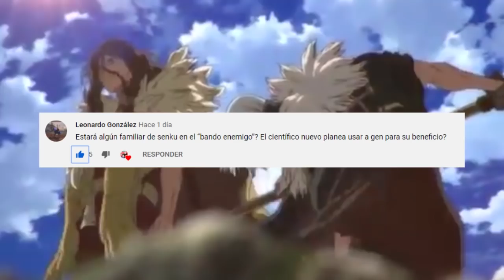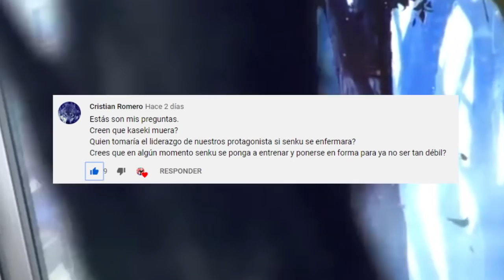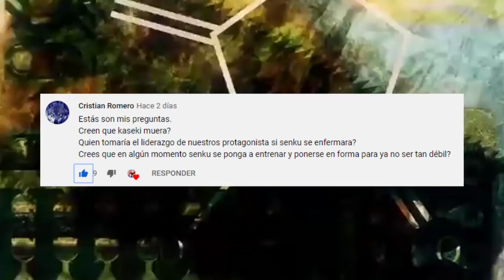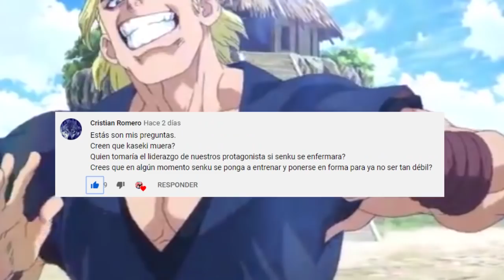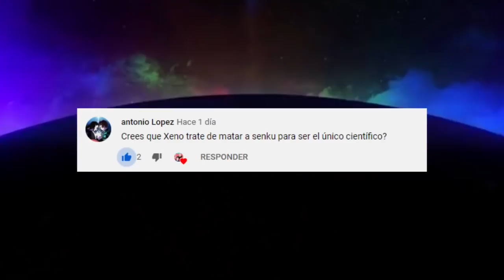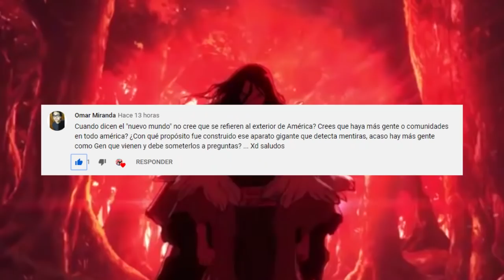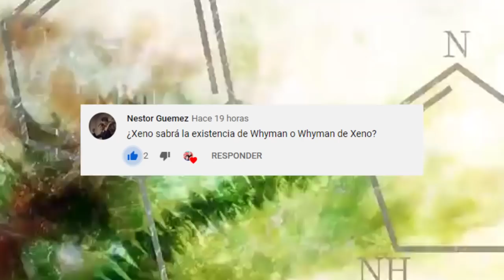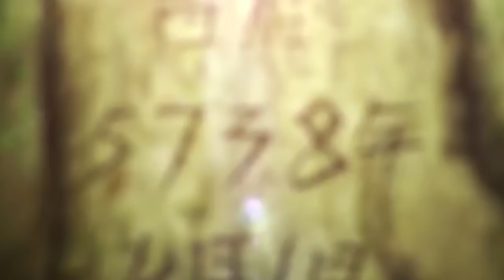Cual sera el FINAL de DR STONE ??? El Mundo sin la Petrificación !!! PYR 2 DR Stone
HOLA AMIGOS LES TRAEMOS UN NUEVO VÍDEO ESTA VEZ CON UN NUEVO PREGUNTAS Y RESPUESTAS DE DR STONE, DEJENME SU OPINIÓN EN LOS COMENTARIOS.

Usa estos códigos de promoción:

Extra 5% Order Over $49, Code: Anime
Extra 7% Order Over $79, Code: Senpai
Extra 10% Order Over $99, Code: Daisuki